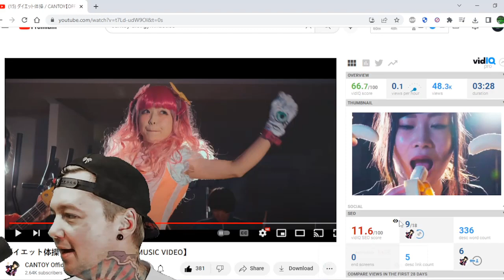Cantoy - Diet Gymnastics (Reaction)